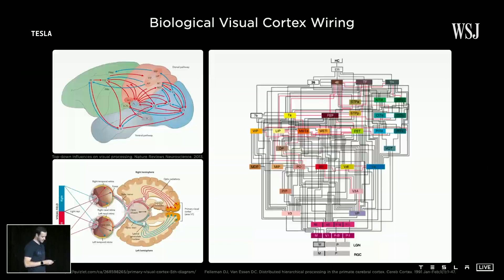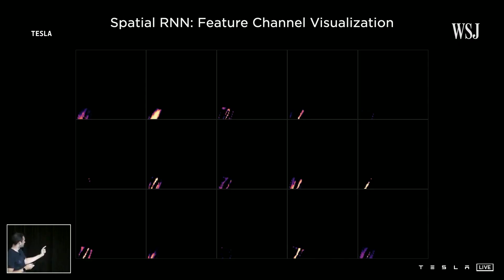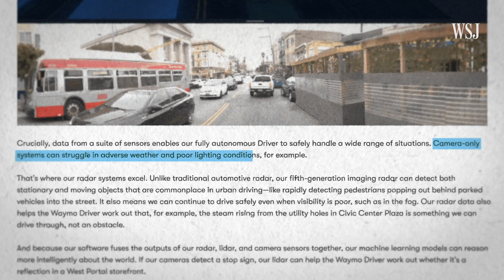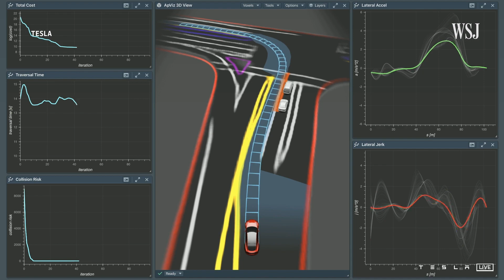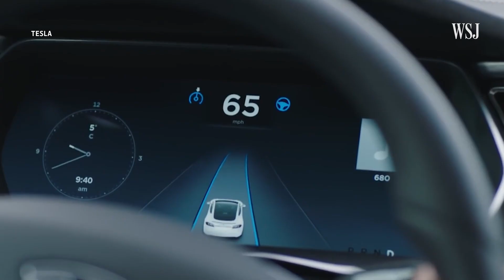Why Tesla Needs You to Trust Its Uncommon Approach to Driverless Tech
Tesla says that in the future it wants its cars to predominantly use cameras and AI to get from A to B, but most driverless car companies plan on relying on an array of sensors to navitage. Tesla has ambitions to sell millions of vehicles with integrated driverless tech, but right now, its less advanced “Autopilot” system is under investigation for a string of crashes. So to hit its growth targets, Tesla will need to do what every autonomous company is trying to do: convince consumers its technology is safe. Photo illustration: George Downs